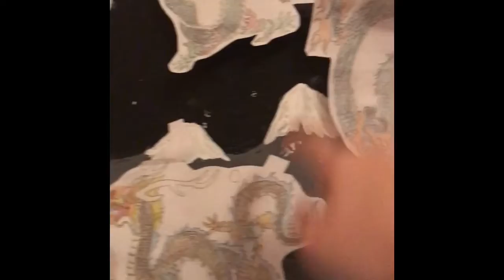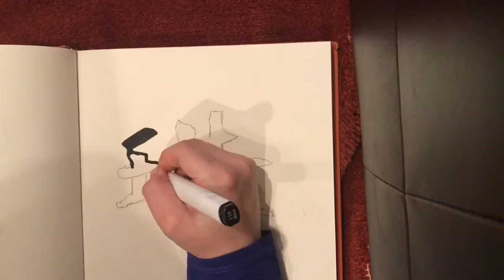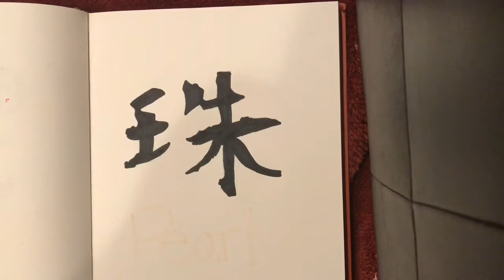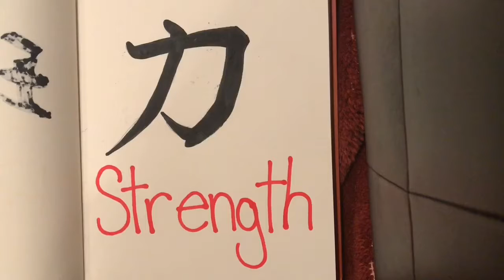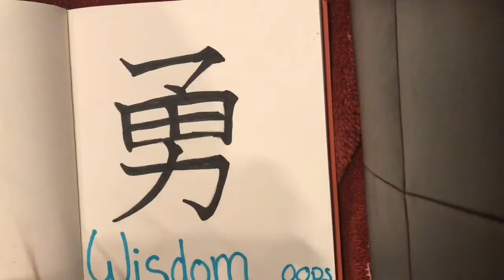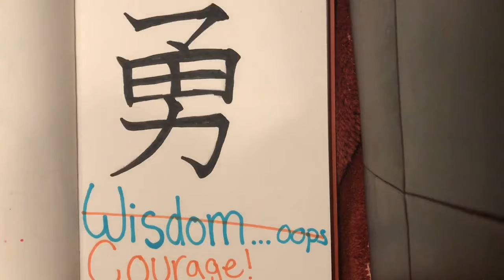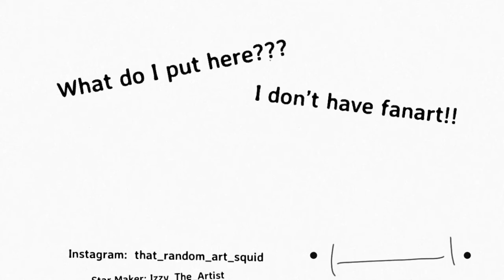Chinese Dragons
I show my Dragon poster and draw a new chinese dragon. I also draw some Japanese symbols. That’s it, but for now, I still can’t make descriptions.
Izzy out!
BOOM!!!